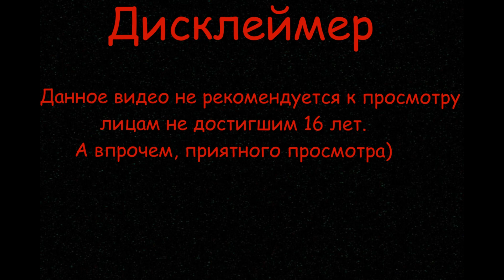Боевые таксы против страусов ( проводим эксперимент) best battle simulator летсплей Часть 2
Боевые таксы против страусов ( проводим эксперимент)best battle simulator